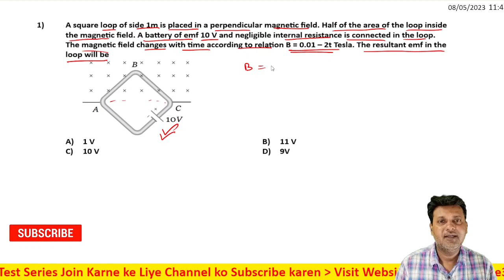1 Electromagnetic Induction EMI Level 1 Test 2